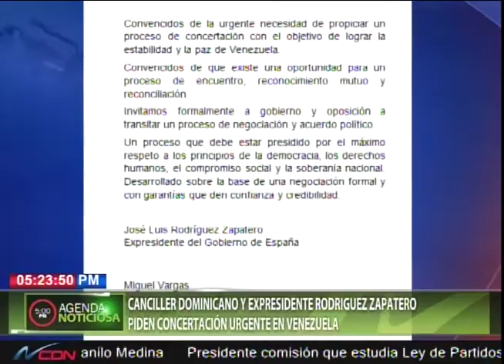Canciller dominicano y expresidente Rodríguez Zapatero piden concertación urgente en Venezuela